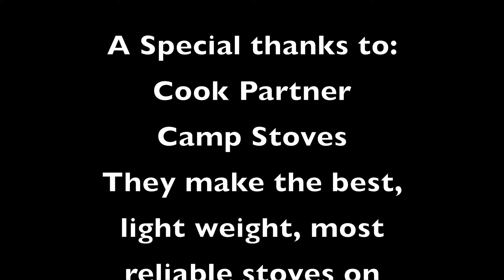Food Prep - in Quick Time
Tim made a time-lapse video of dinner prep one night.  Enjoy!

Love from: Tim, Shannon, Reggie, and Duckie